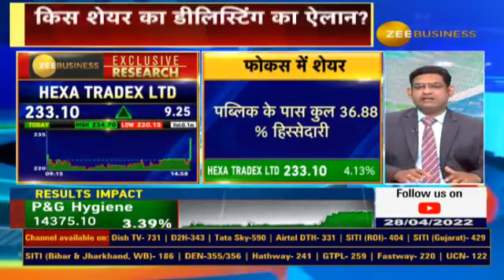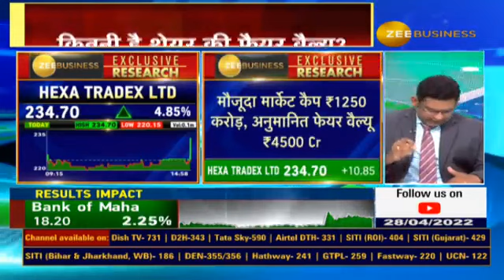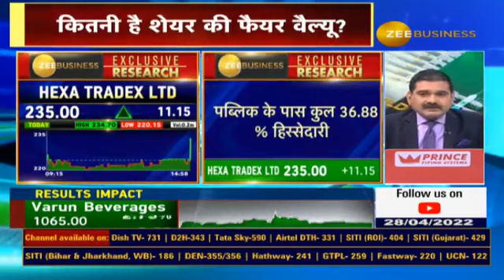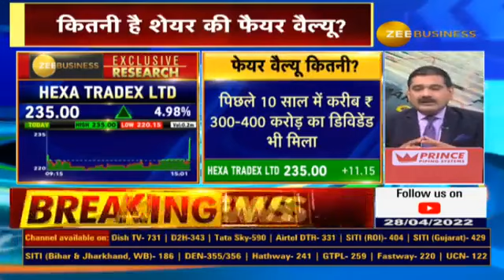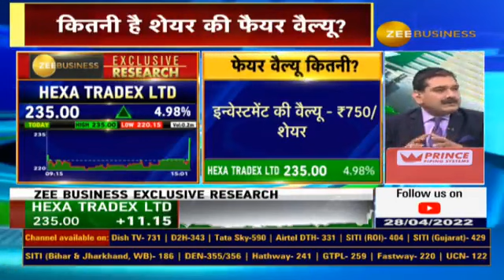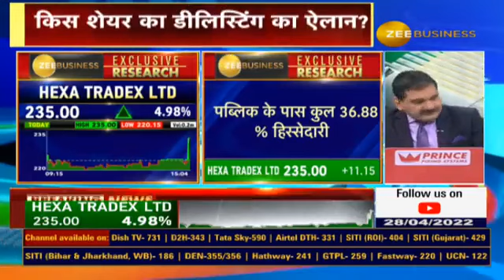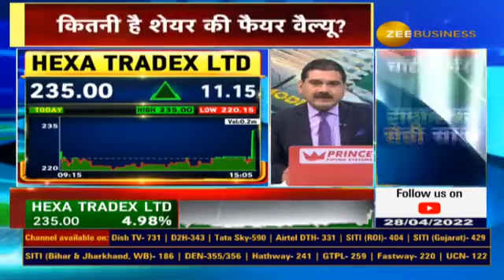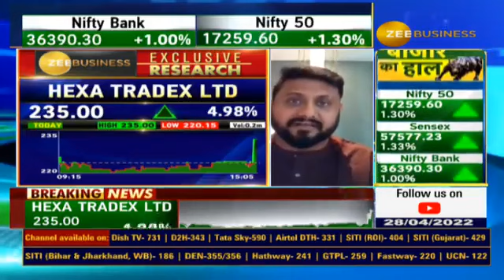Hexa Tradex to be delisted, what will be the fair value? Know details from Anil Sighvi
HexaTradex की होगी डीलिस्टिंग, फेयर वैल्यू कितनी?

डीलिस्टिंग के लिए इंडिकेटिव प्राइस सिर्फ ₹156 क्यों?

Hexa Tradex में क्या हो रहा है?

जरूर देखिए ये वीडियो...